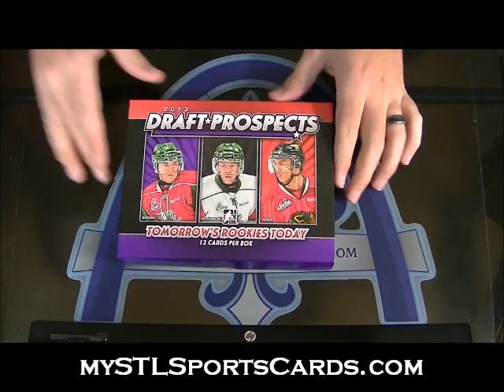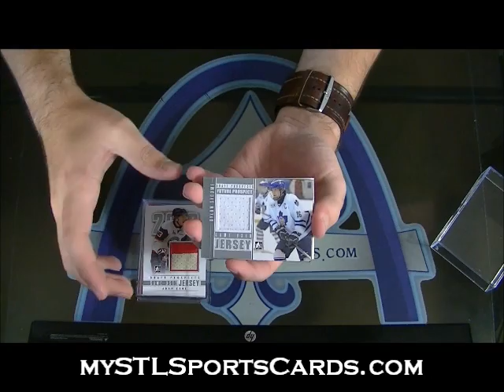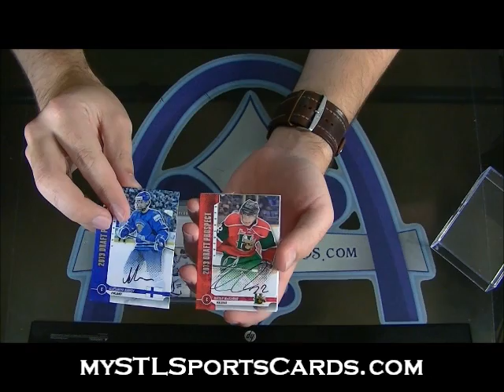2013 In The Game Draft Prospects Hockey Personal Box Break for Surmy